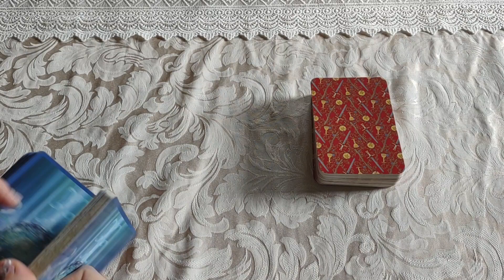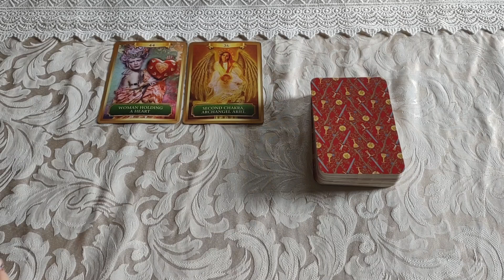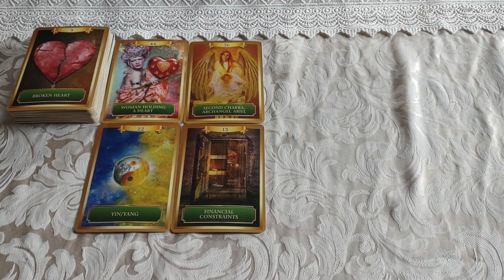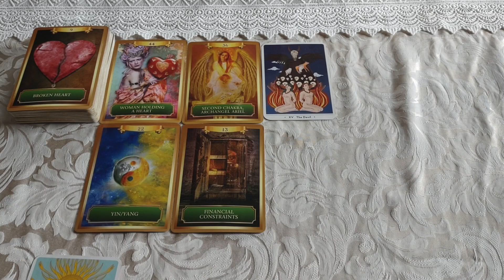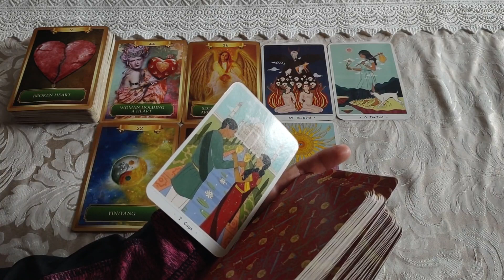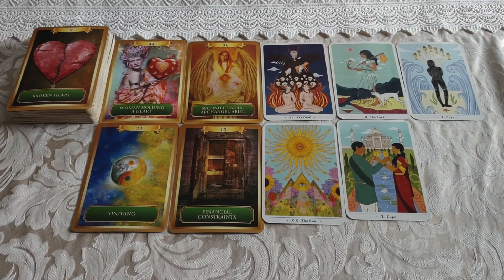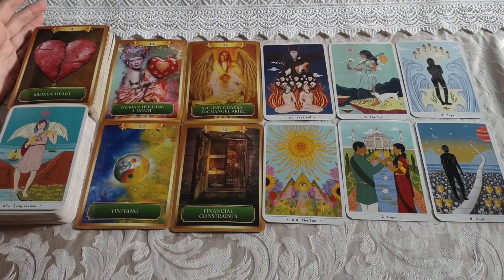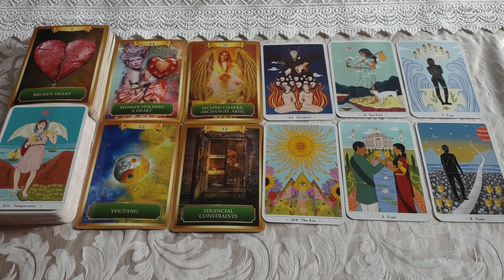♍Virgo👧🏻 *I Don't Need Things, I Need You*